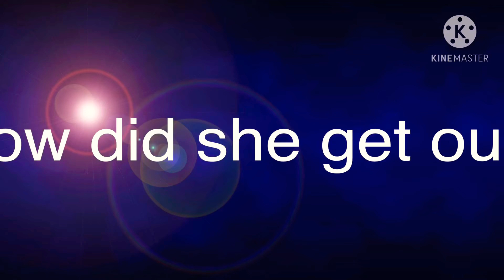Gacha club riddles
Here are some riddles that I made in gacha club